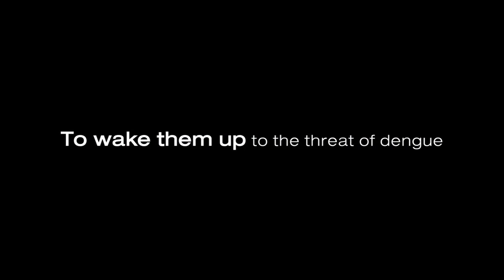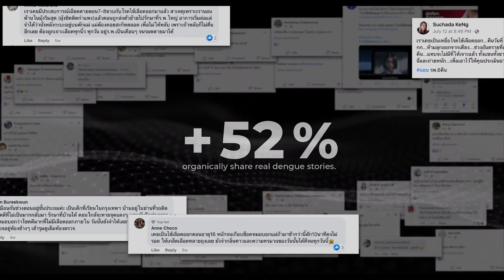Adman 2022 : MESSAGE FROM INGMA (casefilm01)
Code DM02/009
DIRECT
SUB-CATEGORY : CORPORATE PURPOSE AND SOCIAL RESPONSIBILITY/CORPORATE IMAGE/NOT-FOR PROFIT/CHARITY/GOVERNMENT
AWARD :  FINALIST
TITLE :  MESSAGE FROM INGMA
BRAND / SERVICE : TAKEDA THAILAND
ADVERTISER / CLIENT : TAKEDA THAILAND
AGENCY : CJ WORX

Code DM12/001
DIRECT
SUB-CATEGORY : USE OF DATA
AWARD :  FINALIST
AGENCY : CJ WORX

Code M03/008
MEDIA
AWARD :  BRONZE
AGENCY : CJ WORX

Code M13/003
MEDIA
AWARD :  SILVER
AGENCY : CJ WORX

Code PR02/009
PUBLIC RELATIONS PLAN
AWARD :  BRONZE
AGENCY : CJ WORX

Code PR05/014 PUBLIC RELATIONS PLAN
SUB-CATEGORY : USE OF CELEBRITY/INFLUENCER & KOLS
AWARD :  BRONZE
AGENCY : CJ WORX

Code SI03/004
SOCIAL & INFLUENCER ***NEW
SUB-CATEGORY : HEALTHCARE
AWARD :  BRONZE
AGENCY : CJ WORX

Code SI11/003
SOCIAL & INFLUENCER ***NEW
SUB-CATEGORY : CORPORATE PURPOSE AND SOCIAL RESPONSIBILITY/CORPORATE IMAGE
AWARD :  BRONZE
AGENCY : CJ WORX

Code SI16/004
SOCIAL & INFLUENCER ***NEW
SUB-CATEGORY : SOCIAL DATA & INSIGHT
AWARD :  FINALIST
AGENCY : CJ WORX

Code SI34/021
SOCIAL & INFLUENCER ***NEW
SUB-CATEGORY : BEST CAMPAIGN IDEA
AWARD :  FINALIST
AGENCY : CJ WORX

Code SI37/010
SOCIAL & INFLUENCER ***NEW
SUB-CATEGORY : BEST CAMPAIGN FOR SOCIAL CHANGE
AWARD :  FINALIST
AGENCY : CJ WORX

Code DM08/011
DIRECT SUB-CATEGORY : USE OF DIGITAL PLATFORM
AWARD :  FINALIST
TITLE :  MESSAGE FROM TOMORROW
BRAND / SERVICE : LINE WEBTOON
ADVERTISER / CLIENT : LINE WEBTOON
AGENCY : GOODSTUPH

Code DM09/002
DIRECT
SUB-CATEGORY : USE OF MOBILE
AWARD :  BRONZE
AGENCY : CJ WORX

Code G02/004
GOOD
SUB-CATEGORY : HEALTH AND WELL-BEING ***NEW
AWARD :  FINALIST
AGENCY : CJ WORX

Code SI08/003
SOCIAL & INFLUENCER ***NEW
SUB-CATEGORY : MEDIA/ENTERTAINMENT
AWARD :  FINALIST
AGENCY : CJ WORX